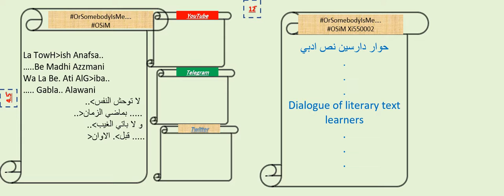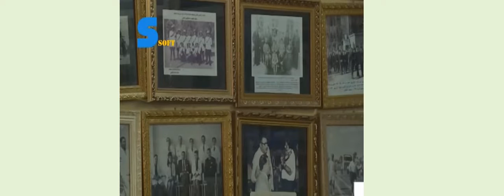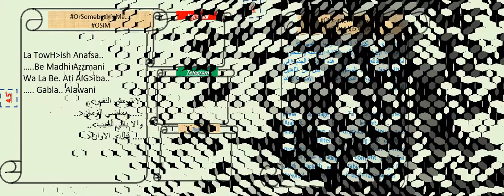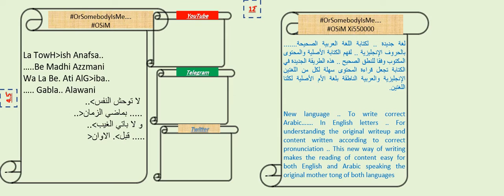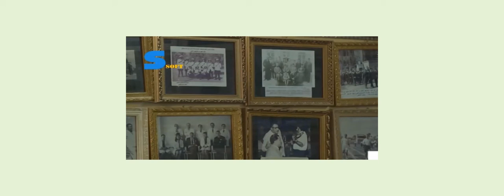نموذج اعادة النشر في GAGvmمجلةقاق# .... OSiMXi550002 in Telegram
حوار دارسين نص ادبي
Dialogue of literary text learners

لغة جديدة .. لكتابة اللغة العربية الصحيحة. بالحروف الإنجليزية .. لفهم الكتابة الأصلية والمحتوى المكتوب وفقا للنطق الصحيح .. هذه الطريقة الجديدة في الكتابة تجعل قراءة المحتوى سهلة لكل من اللغتين الإنجليزية والعربية الناطقة بلغة الأم الأصلية لكلتا اللغتين.

New language .. To write correct Arabic……. In English letters .. For understanding the original writeup and content written according to correct pronunciation .. This new way of writing makes the reading of content easy for both English and Arabic speaking the original mother tong of both languages